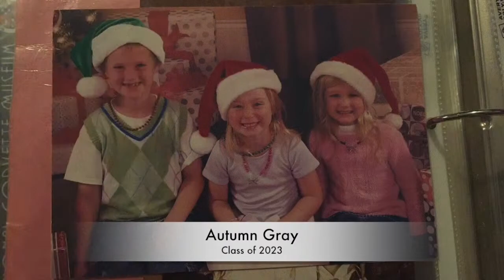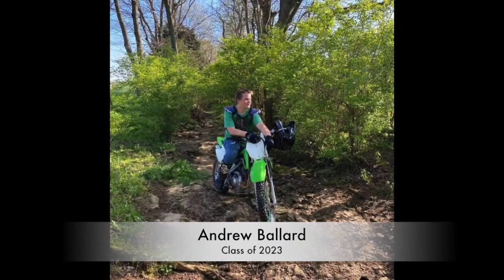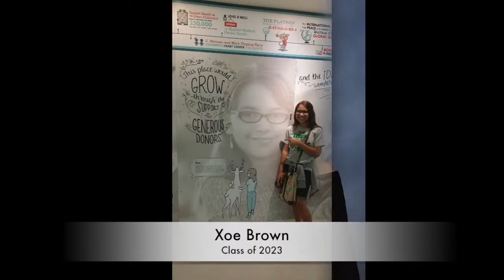Garrard County High School Graduation Ceremony 2023